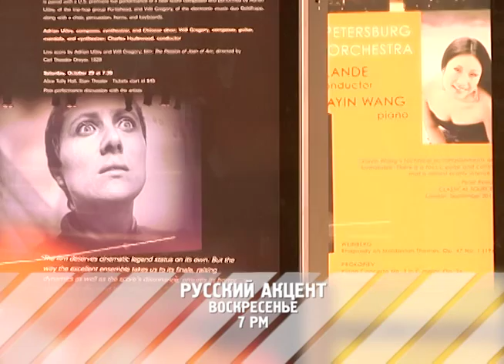Русский Акцент с Владимиром Ленским - «Оперная Дива 2.0»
Все журналисты, работающие в США, видят Америку по-своему. У каждого свой взгляд на американские события, реалии, традиции, моду, кино, политику, на самих американцев. Наши журналисты расскажут об Америке, расставят свои акценты на самом интересном в жизни этой невероятно интересной страны. Программу «Оперная Дива 2.0» Владимир Ленский посвятил Монике Юнус. Кто бы мог подумать, что у молодой восходящей звезды нью-йоркской оперной сцены со столь экзотической фамилией – русские корни.